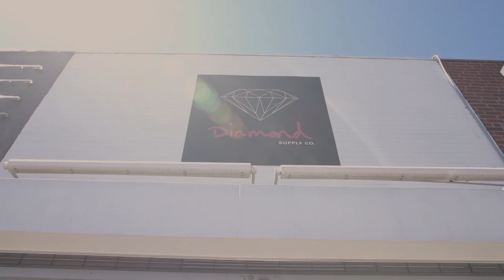AudiLife Episode 1: Diamond Supply Co.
In this all-new series, AudiLife, we spend the day with fellow Audi enthusiasts who have interesting careers in an effort to see just how their automotive passion factors into their daily lives.

We decided to kick things off with hugely popular skateboard apparel company, Diamond Supply Co, because a number of the employees - and their sponsored skaters - are Audi owners and fans. On this day, Diamond was having an autograph signing with two of their skaters, Nyjah Huston (who owns the Audi R8 V10) and Mark Appleyard. Also joining us was another Diamond team skater, Joey Brezinski (Audi A7), along with Diamond staffers Sean Apgar (Audi S4) and Tony Ramirez (Audi A4).

After the autograph session at the flagship Diamond store in Los Angeles, we jumped in our cars and had ourselves a little Audi caravan to nearby Stoner Skate Plaza. Also joining us was Jax Medel (Audi RS 4) and Mo Satarzadeh (Audi A4), both good friends of Audizine who were on hand to lend their creative skills and expertise. Along with the 2014 Audi S5 Cabriolet that Audizine was borrowing from Audi (the dark blue one with the Targa Trophy rally stickers on it), there was a total of seven Audis in attendance.

The video you see here was all shot in one day. It's a documentation of our time spent with the fellow Audi fans involved with Diamond Supply Co, and how they spend an average Sunday in Los Angeles County.

SHOOTERS
 - Sean Rivers
 - Peter Chaney
 - Dan Abadi

EDITOR
 - Sean Rivers

MUSIC
 - Juicy J, "Wax"
 - Hucci, "The Fall", "300"